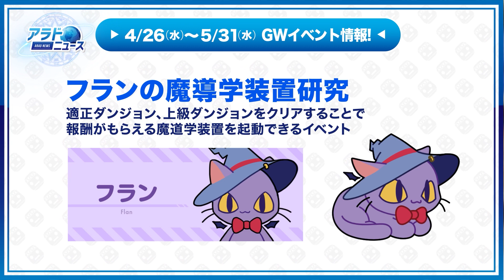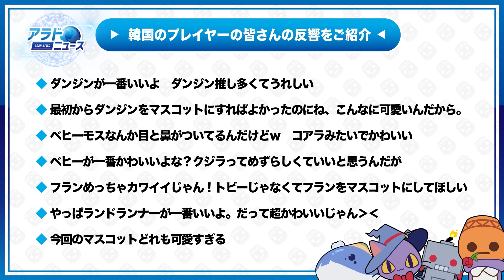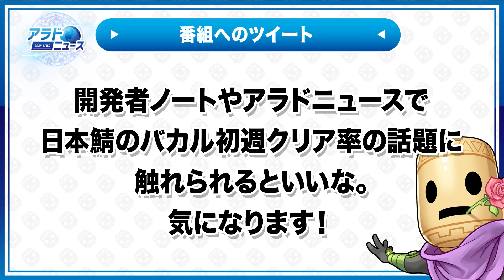【アラドニュース #47】イベント盛り沢山！GW情報大公開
アラド戦記に関する情報をお届けする情報番組「アラドニュース」。

アラド戦記のゴールデンウィークは今年もアツい！
最新イベント情報をいち早くお届け！！